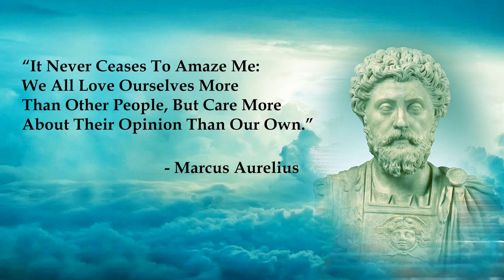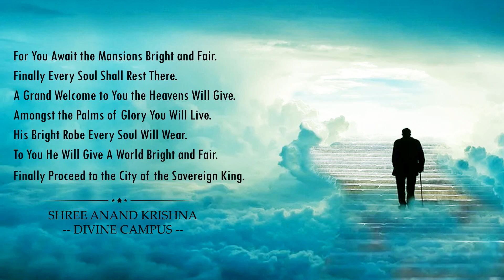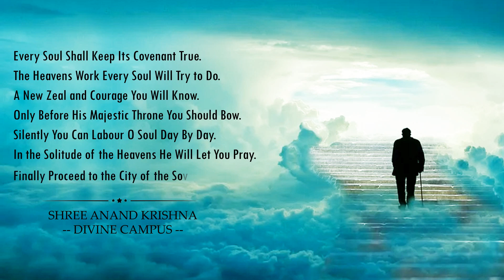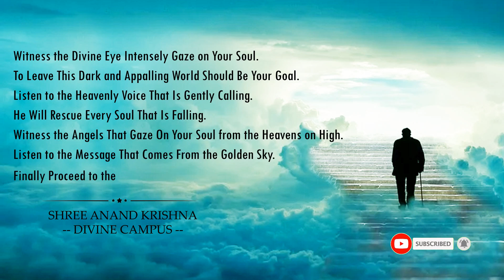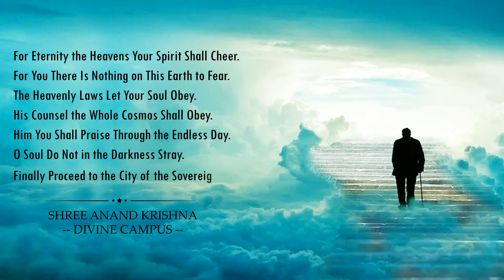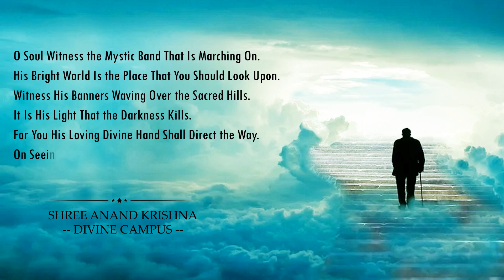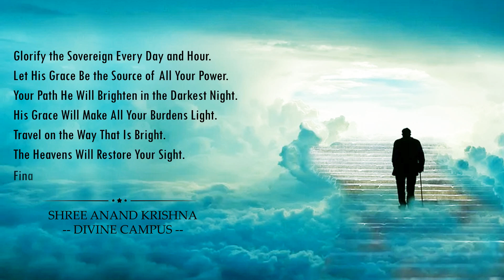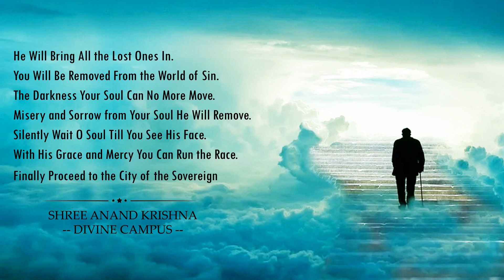Finally Proceed to the City of the Sovereign King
Finally proceed to the city of the sovereign king. A spiritual poem on the journey to the heavens written by shree anand krishna. Poem describes about the faith on God, his grace and mercy will direct our steps to the heavens. On the journey to the heavens whenever or wherever we will face difficulties he will protect our native soul so let his love and friendship be our only goal. The poem is published in the book titled “The Sacred Rain of Mystic Love”. Marcus Aurelius and Immanuel Kant quotes are used in this video. Author is devoted to resources for spiritual journeys, with a mission to help people find and walk a spiritual path that instills comfort, hope, strength and happiness for people who are exploring their own faith, many of his motivational poems teaches us about life struggles and never give up in life, he used to say blessings will come when we will take care of our mother earth, we need to save our environment, for this we need to inspire and motivated more people through the art like devotional poetry, motivational paintings and many more which can enthuses people.
Author: Shree Anand Krishna
Poem Title (Long): Finally Proceed to the City of the Sovereign King
Book Title: The Sacred Rain of Mystic Love
Poem Recitation: Prerna Mishra
Photograph: Tumisu (Pixabay)